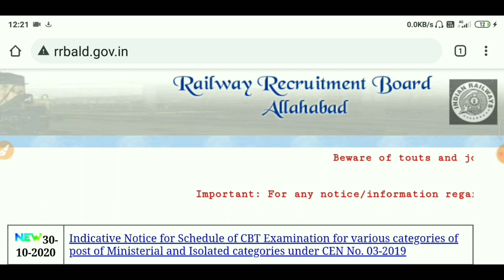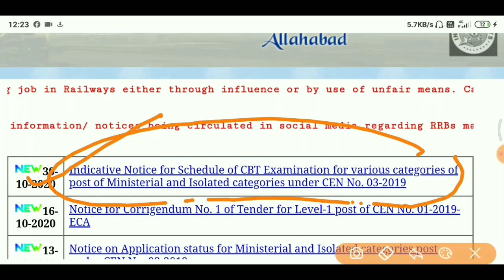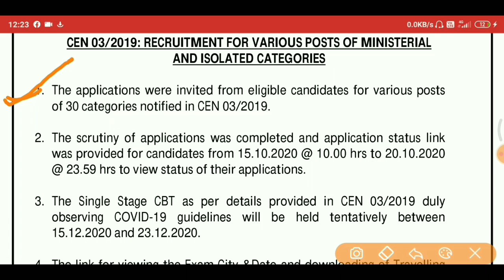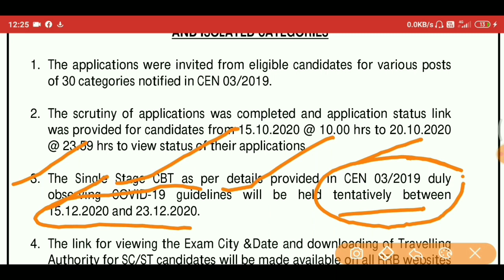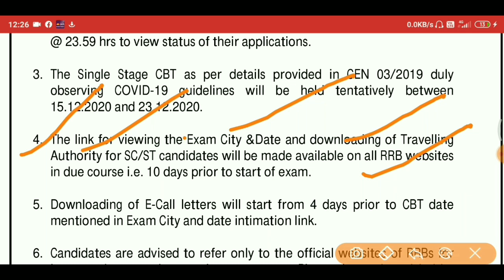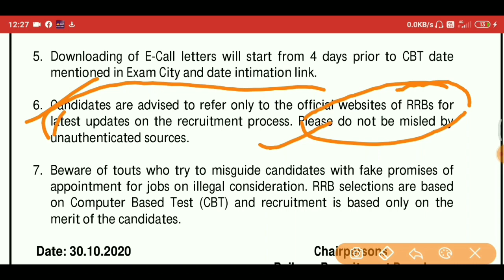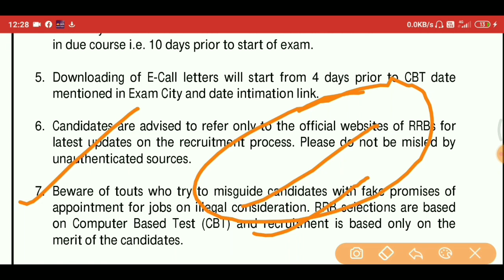RRB Ministerial Isolated Category Exam Date, Admit Card , NTPC ,GROUP D ,When ??